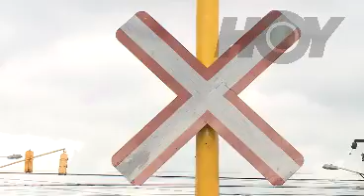Hoy - Agujas 22 de julio - Canal 9